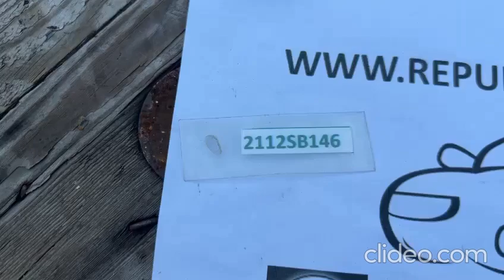(2112SB146) VIDEO FRONTAL CHEVROLET SILVERADO (16-19) (FRONT)